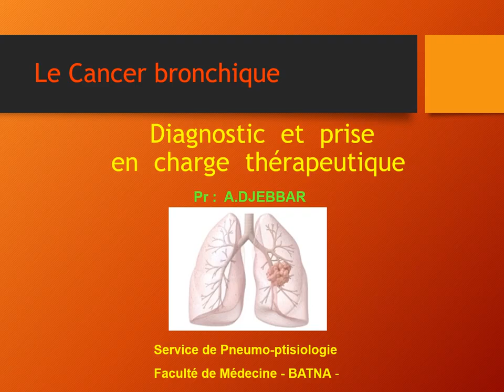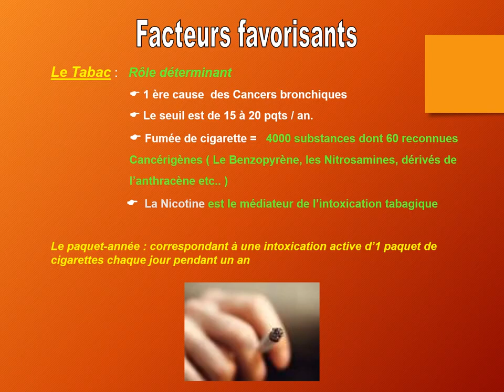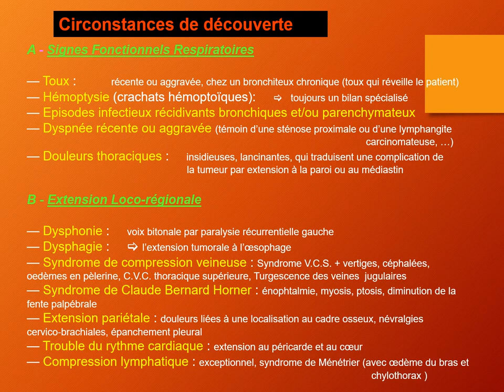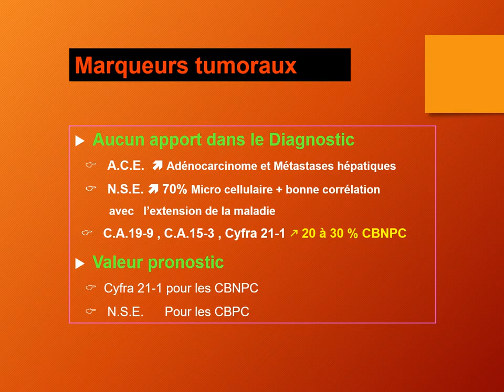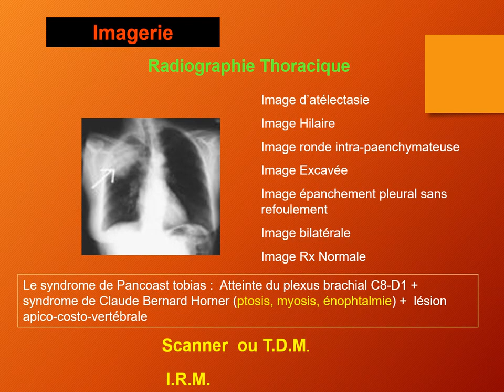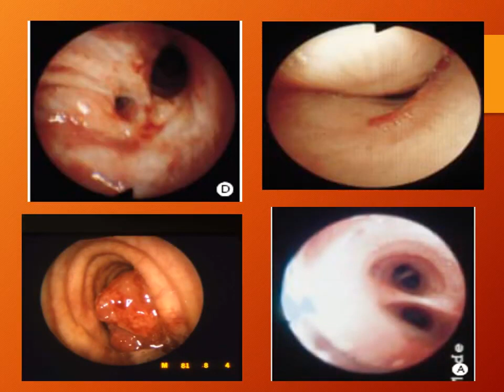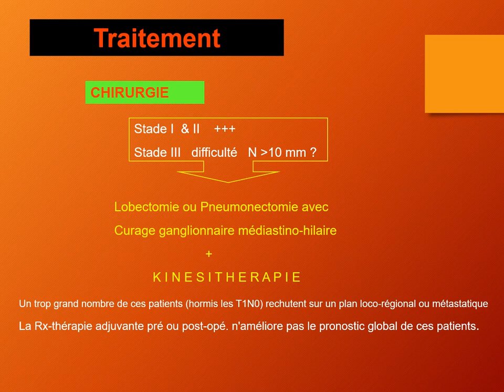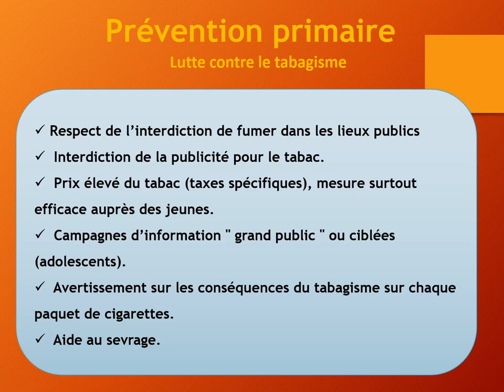ECN Le Cancer broncho pulmonaire explication la plus claire Pr Djebbar